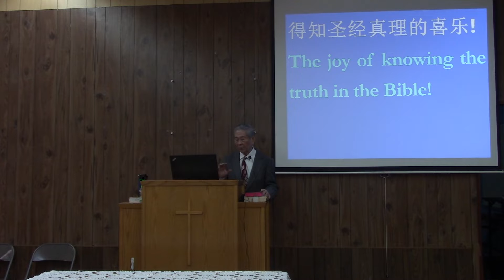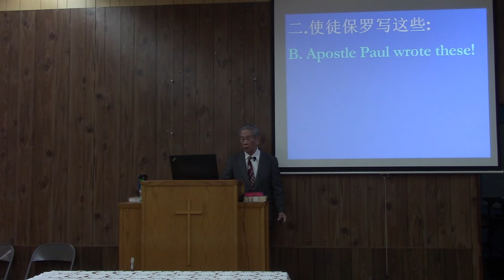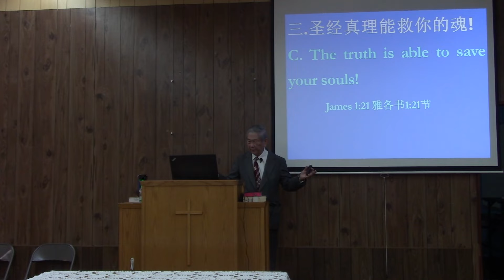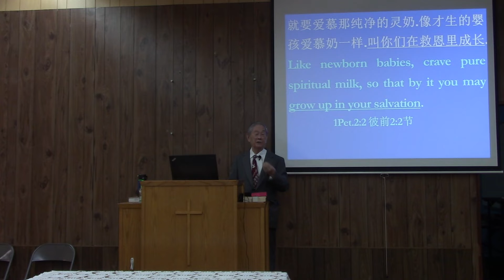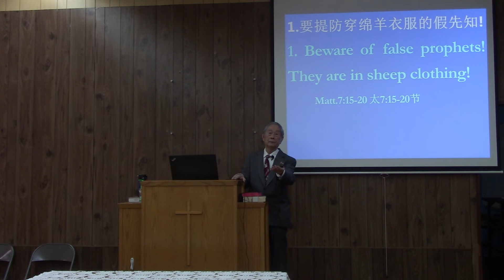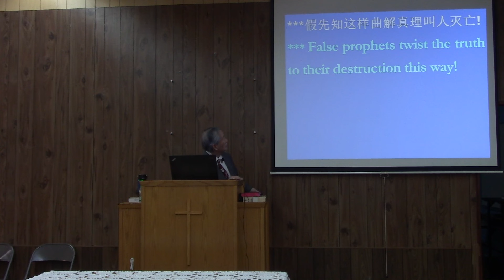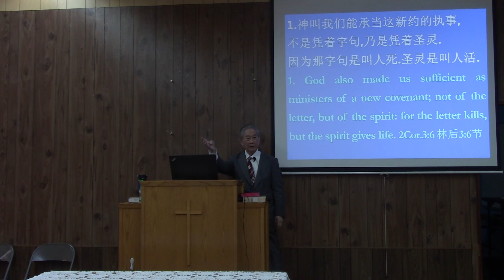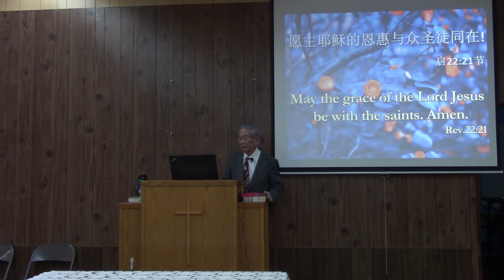Thanksgiving2021 21 11 28 COC English Sermon